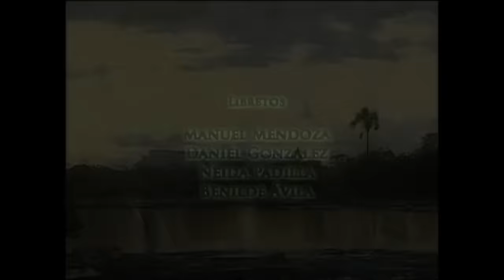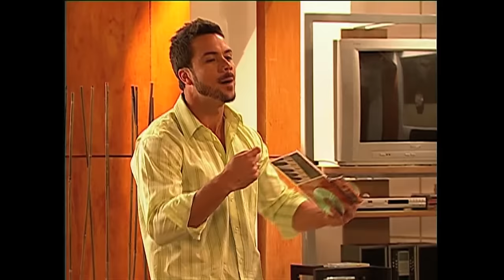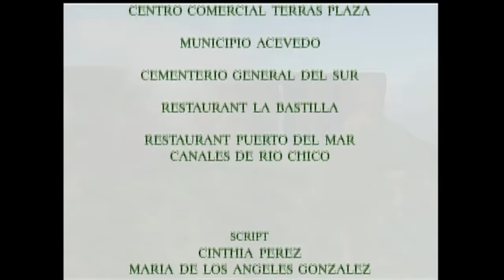Tourbillon de passion, la revanche de l'amour - Ep 1 complet en Français.